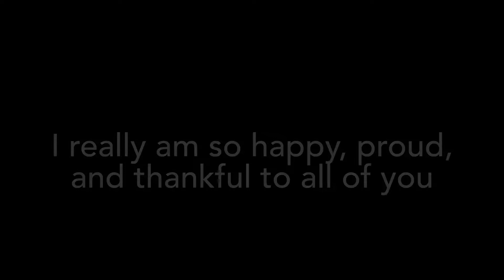100 subscribers!!!!(thank youuu!!!)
I can’t even believe this

50 was so big and now 100?!!!